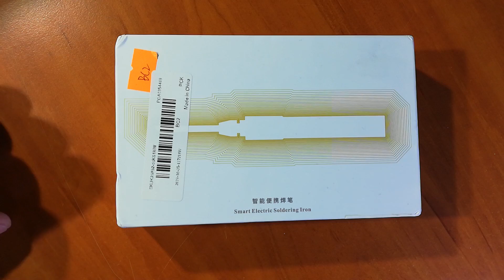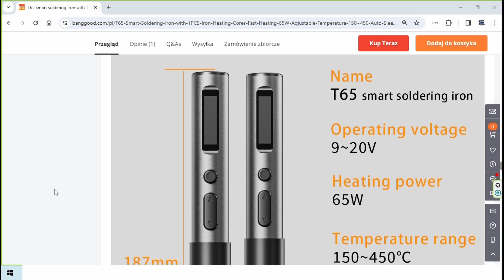INTELIGENTNA CYFROWA LUTOWNICA T65 z Banggood 150-450℃ 65W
Cyfrowa lutownica T65 jest lutownicą mobilna którą można zasilać akumulatorem, powerbankiem, zasilaczem o napięciu od 9 do 20V, bardzo dużo ustawień poprzez cyfrowy wyświetlacz i moc 65W, szybkie nagrzewanie od 150 do 450 stopni C.
Zapraszam na stronę Banggood by zapoznać się z ofertą
kod: BGpawelT65
Zapraszam do subskrypcji mojego kanału